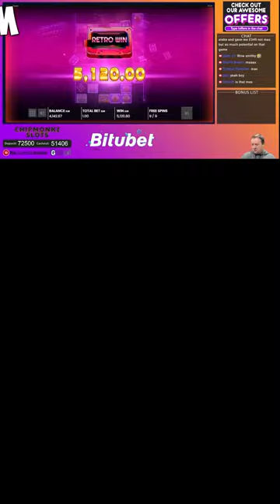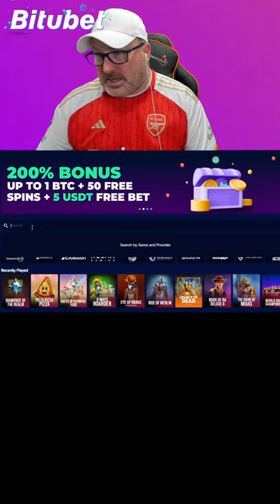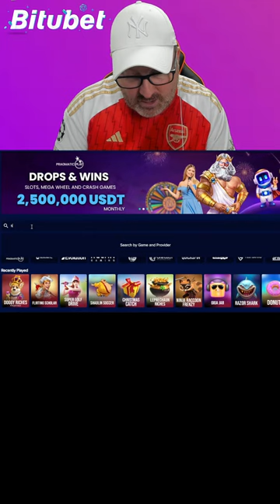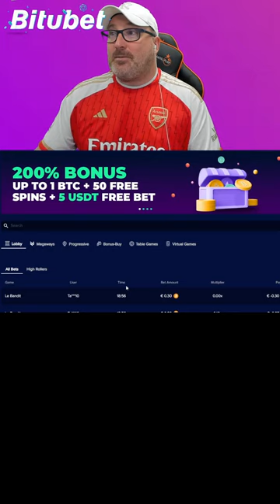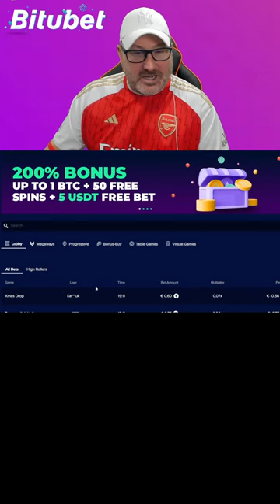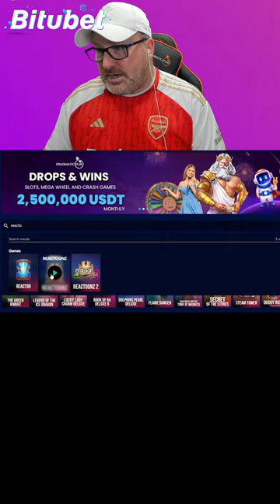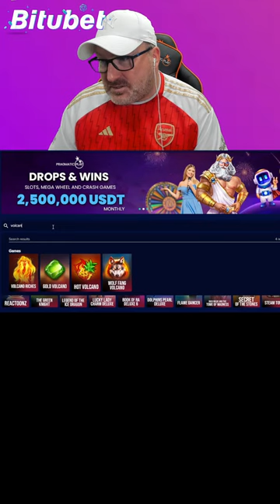LETS PLAY SLOTS VERTICAL MODE!!!!!!